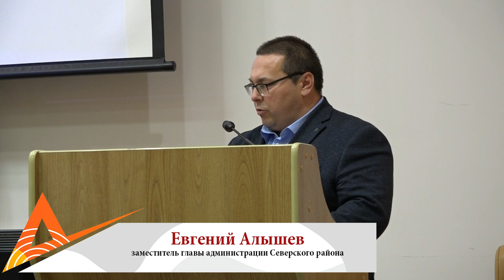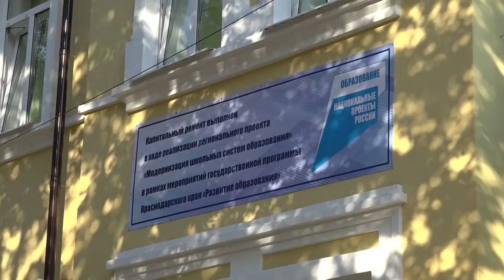В администрации Северского района подвели итоги года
Отремонтированы скважины, расширены торговые ряды, посажены новые сады, в поселке Октябрьский построят офис врача общей практики, а у шахматной школы, возможно, появится свое помещение. Заместители руководителя муниципалитета рассказали о том, что сделано в разных сферах жизни поселений и о планах на следующий год.